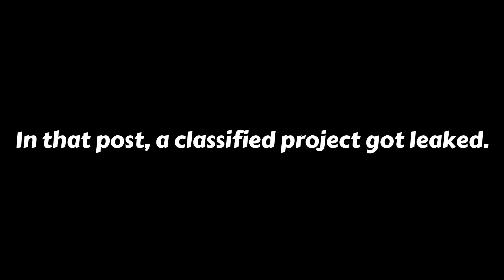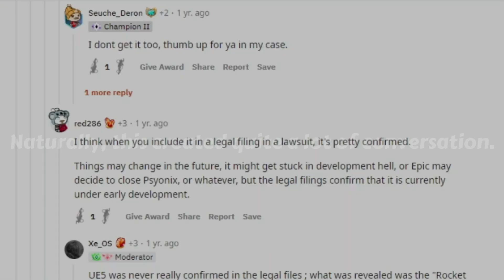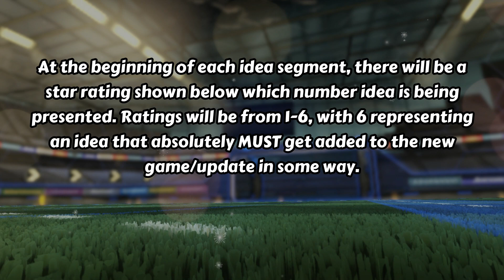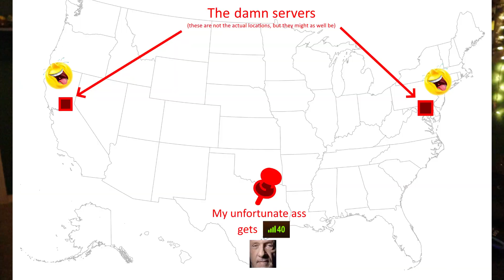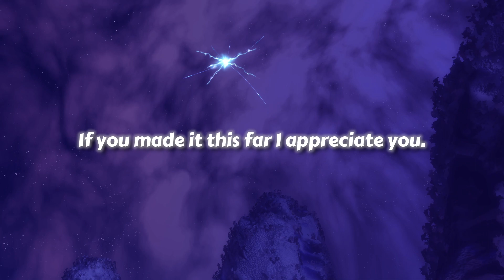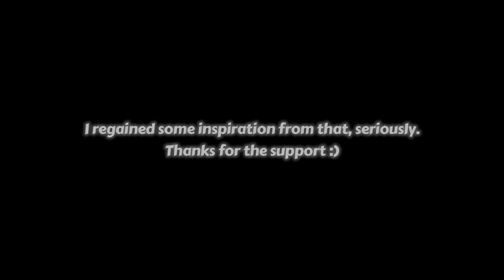Rocket League Unreal Engine 5 Ideas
Some cool ideas I had for Rocket League's future transfer to Unreal Engine 5!

Come hang out in my Discord!

*Video Chapters*

0:00 - Reboot Sequence
0:36 - Where it all started
1:45 - Hello, it's me!
3:00 - Idea System & Ratings Explanation
3:23 - Idea #1
4:52 - Idea #2
7:30 - Idea #3
11:00 - Idea #4
13:27 - Idea #5
16:07 - Idea #6
17:20 - Outro